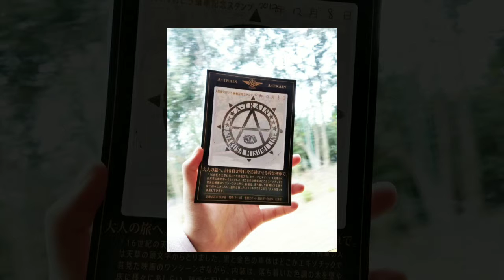Japan Kyushu Signature Train Shinkansen to Kumamoto and train to Mizumi A Train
Shinkansen to Kumamoto and train to Mizumi